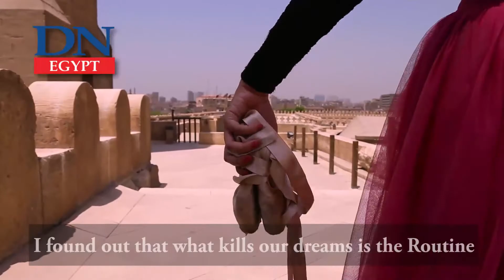The Hijabi Ballerina: chasing dreams and destroying shackles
Meet the Egyptian dancer who is changing the face of ballet in Egypt. Although she did happen to wear a hijab, she did not let social norms stop her. She chased her dreams and become a Hijabi Ballerina.